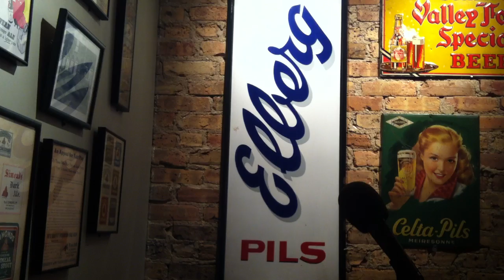John Everson reads his short story "Pumpkin Head" at Tuesday Funk #50